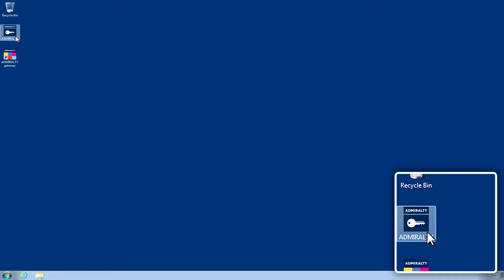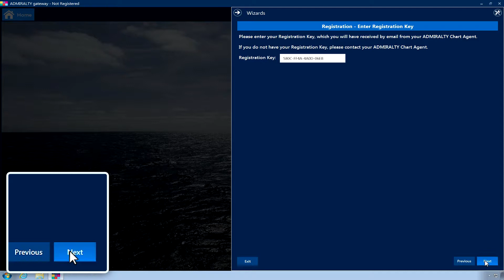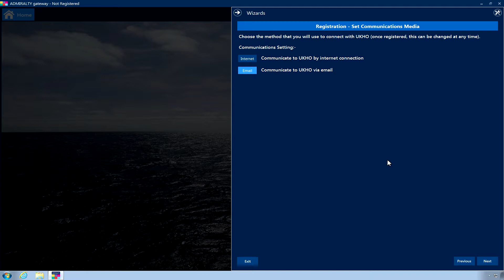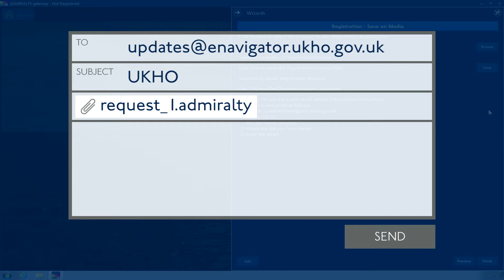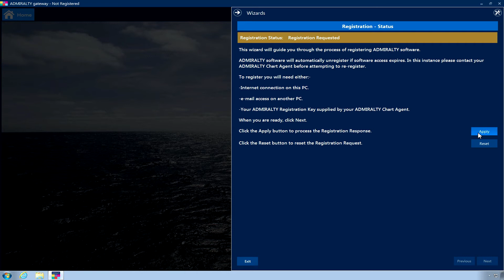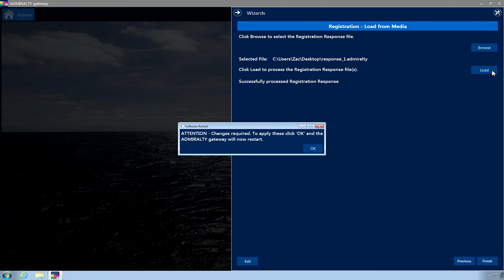Registration using email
This film will guide you through the registration process for ADMIRALTY Passage Planner, ADMIRALTY e-Navigator Planning Station and the ADMIRALTY e-NP reader using email.